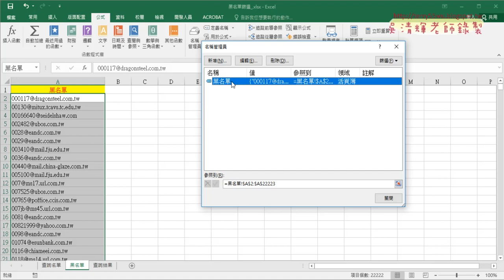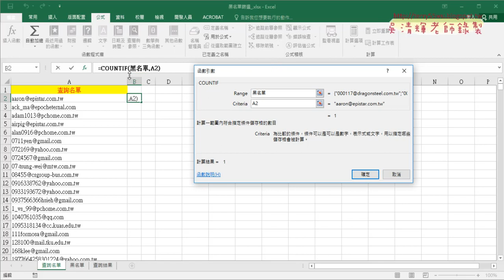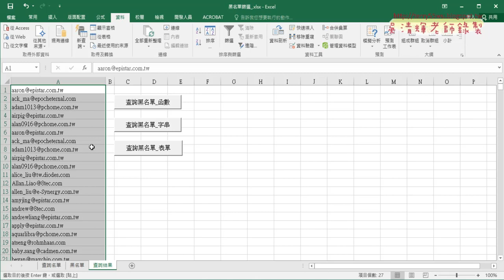02 用COUNTIF作與定義名稱找出黑名單